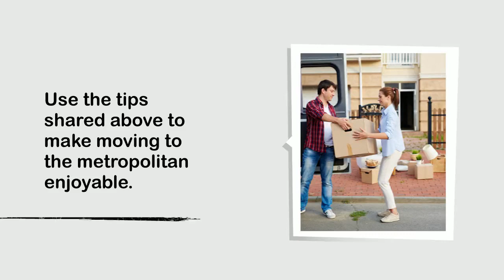How To Make Moving To Melbourne Enjoyable?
Melbourne is one of the best cities in Australia as its people are welcoming, and there is much to explore. It is a city of potential, growth and development which is why most people look forward to moving here. If you are among them, use the tips shared above to make moving to the metropolitan enjoyable. Explore